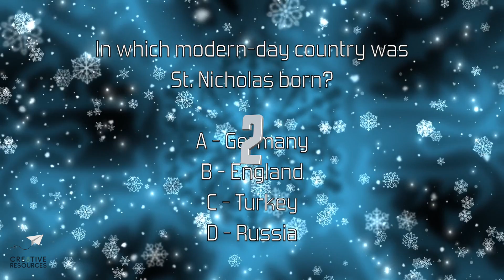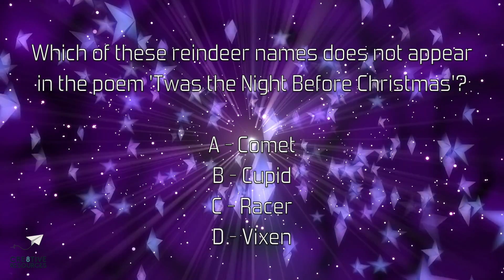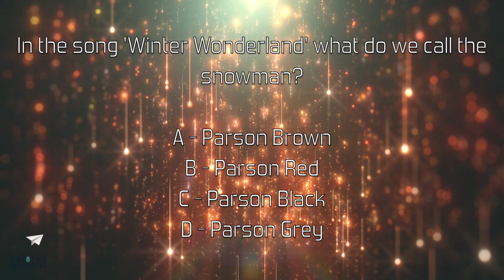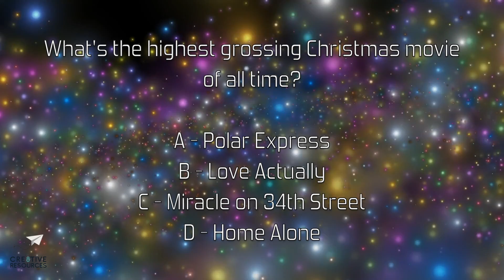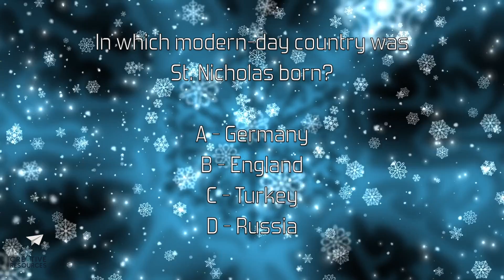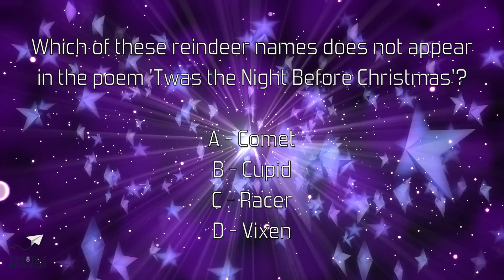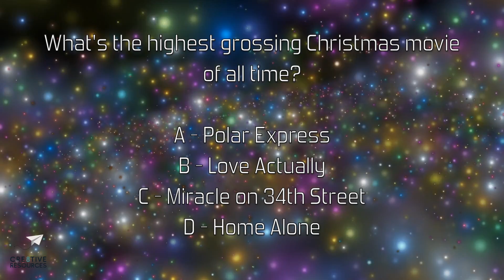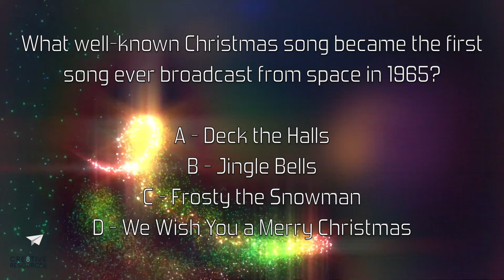Christmas Quiz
10 minute Christmas quiz.

- their website hosts over 2,500 resources across 15 subject areas.

Contains flashing images, colours and patterns.

0:00 Intro
0:25 Q1
1:03 Q2
1:40 Q3
2:17 Q4
2:54 Q5
3:30 Q6
4:07 Q7
4:44 Q8
5:21 Q9
5:58 Q10
6:34 Answers